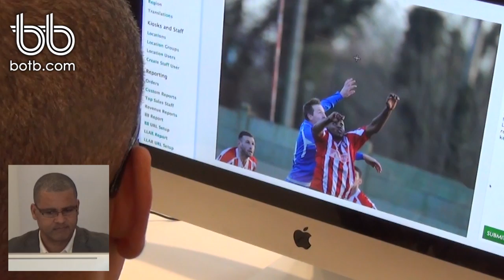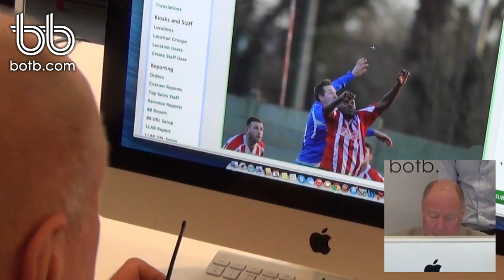Dream Car Competition Judging - Week 7 2015 (February 9th - 15th 2015)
You could be next!